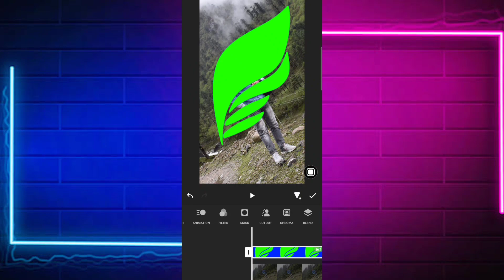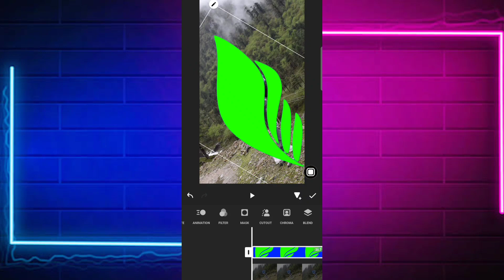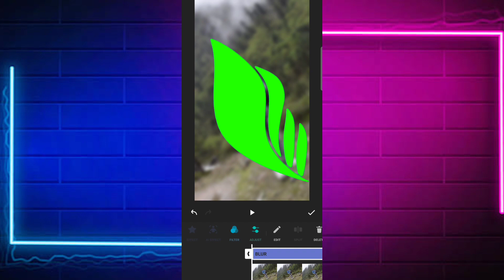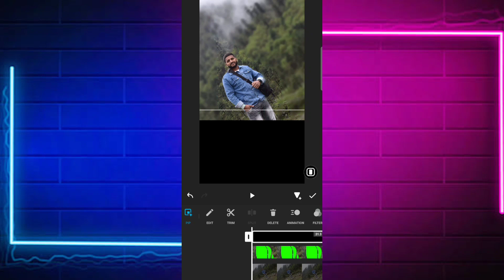New Style Status Video Editing In Inshot| Trending Status Video Editing In InshotApp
new trending video editing in inshot
inshot app status video editing
inshot whatsapp status video editing
inshot status editing
inshot status video editor
inshot editing tutoria
New Style Status Video Editing In Inshot | Trending
Status Video Editing In Inshot App

meterial -